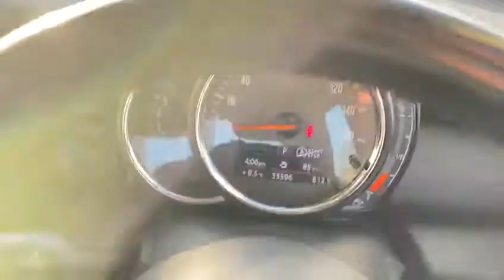Mini Hatch One